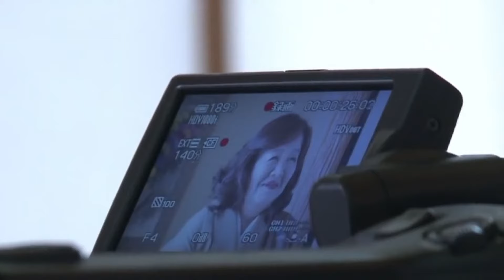Bintang film porno jepang tertua yang akhirnya pensiun di usia 80 tahun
bintang film porno Jepang tertua.
ternyata genre film porno dengan pemain yang sudah tua banyak diminati disana. karena larisnya genre ini, produksi pun dibuat sebanyak banyaknya.